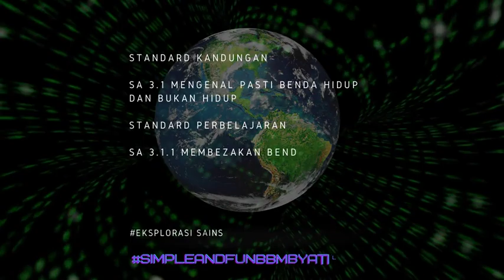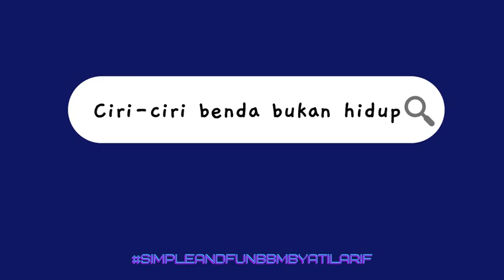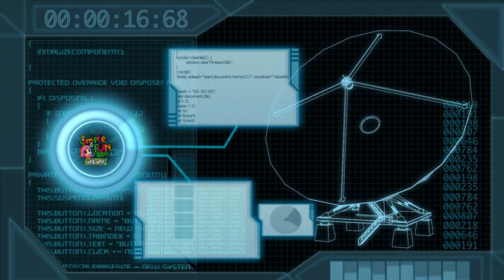BENDA HIDUP DAN BENDA BUKAN HIDUP